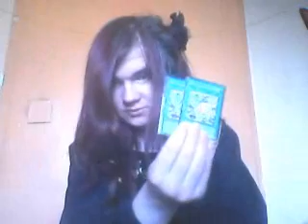Stardust Dragon/Assault Mode Hunder deck profile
This time Omega shows their current real-life main deck,Stardust Dragon/Assault Mode...